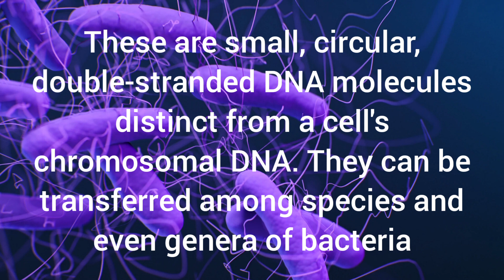Which of the following is not a feature of plasmids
we bring yet another exciting video from pyqspractice previous year questions from neet.

so in this video you have to identify "which of the following is not a feature of plasmids"

Identify the correct answer and comment in the section below..

Follow up our channel @basicbiologyoflife5603 for more similar videos.